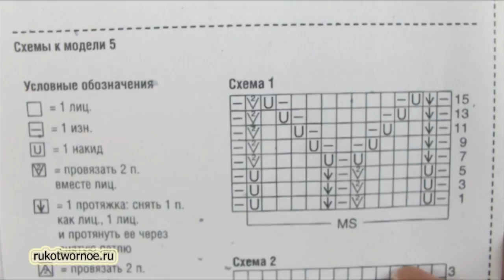✔АЖУРНЫЙ И ОБЪЕМНЫЙ УЗОР СПИЦАМИ |ПРОСТОЙ АЖУРНЫЙ УЗОР | СХЕМА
Простой ажурный узор, напоминающий ромбы или волны. Немного объемный :)
Даже начинающий сможет связать его.
 В раппорте 14 петель в ширину и 16 рядов в высоту. Изнаночные ряды вяжем по рисунку, накиды – изнаночными петлями.

 Желаю всем удачи в освоении нового и творческого вдохновения!